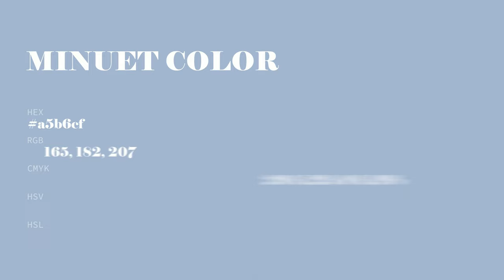Minuet color a5b6cf hex color - Blue color - Warm color a5b6cf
What color is Minuet ? a5b6cf hex color - Blue color - Warm color a5b6cf

Hex a5b6cf Color Code is also known as Minuet color.

Hex a5b6cf Color code in RGB color code model is created after adding 64.71% red color, 71.37% green color and 81.18% blue color.
Hex a5b6cf Color code in CMYK color (process color) code model is generated after subtraction of 20% cyan, 12% magenta, 0% yellow and 18% black.